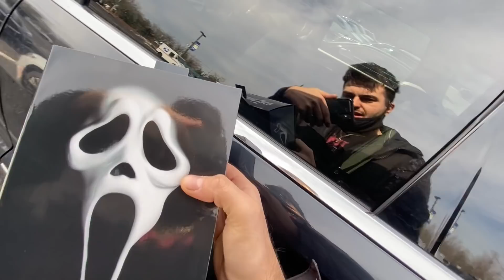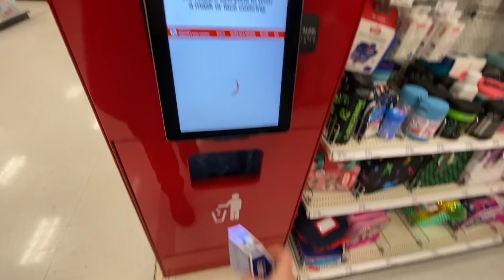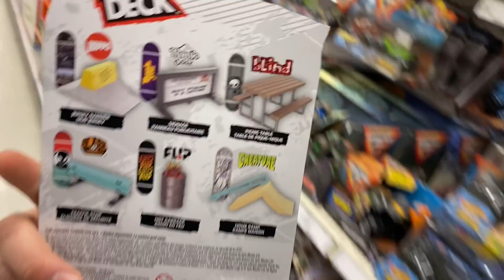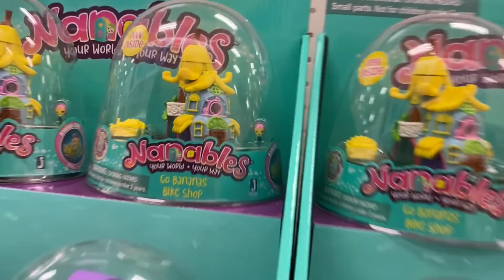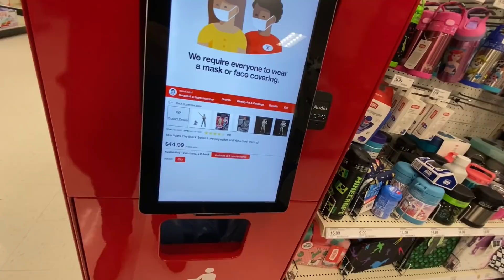*JACKPOT* Comic Shop TOY HUNTING for Action Figures! Marvel Legends, Star Wars Black Series, Neca +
*JACKPOT* Comic Shop TOY HUNTING for Action Figures! Marvel Legends, Star Wars Black Series, Neca + Ghostface Neca Toys Figure
2021 TOY HUNTING HIDDEN SPOTS For Star Wars Black Series, Marvel Legends Action Figures! TARGET, GAMESTOP, this year! wow Clearance toy haul!

TOY HUNTING HIDDEN SPOTS! Great Haul Pokemon, Marvel Legends Neca toys & More!

MARVEL LEGENDS ROGUE FOUND AT THE FLEA MARKET! + video game, action figure HAUL/ VLOG